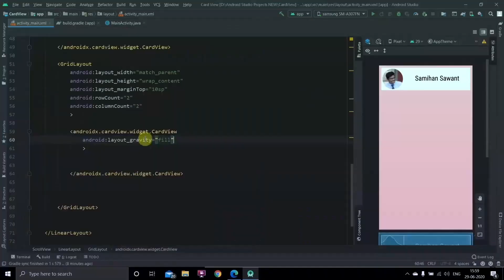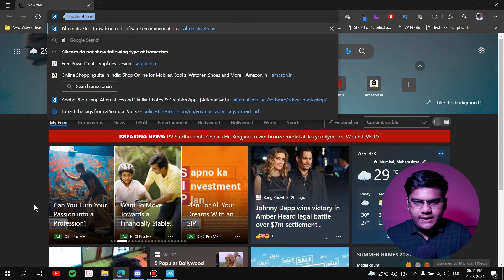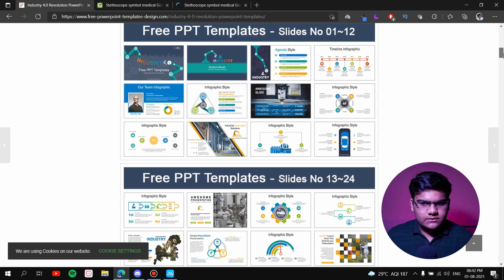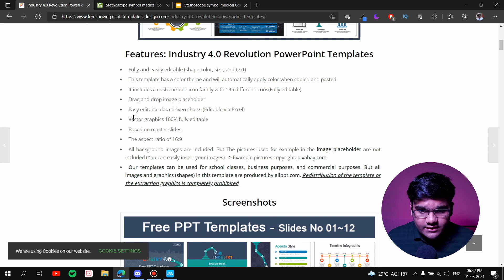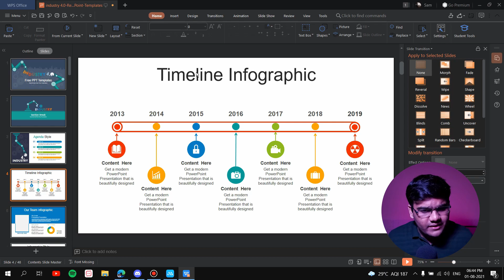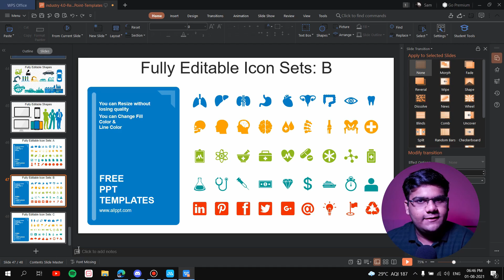DOWNLOAD FREE PPT TEMPLATES : Website for PPT (PRESENTATION) TEMPLATES [Best Website TILL DATE] 2021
Looking for PPT templates? For FREE?
I assure you guys that this is THE website you are looking for.
I know that creating PPTs from scratch is a time consuming task and that is the exact reason why I have created this video for you guys so you can get PPT templates for FREE!
Peace ✌

00:00 Start
01:08 How to Download ppt template for free
03:36 How to Edit ppt template for free